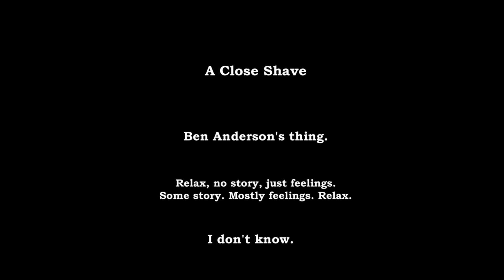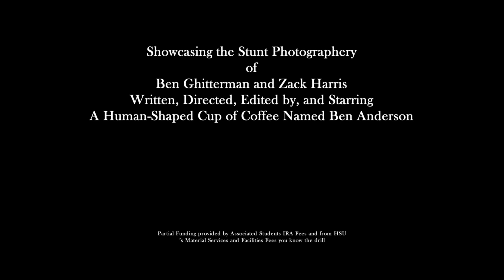A Close Shave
My final project for Art of Film in fall of 2018.
Hasty, pre to post took 48 hours. I like it.